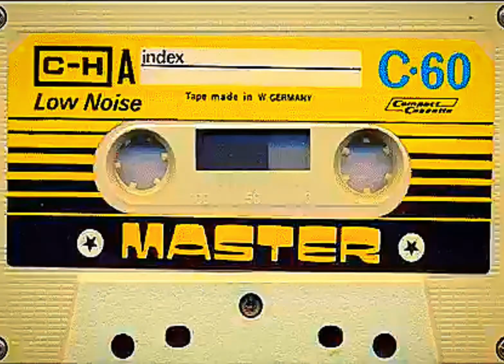THE POLICE - I DON'T THINK WE COULD EVER BE FRIENDS [Instrumental]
THE POLICE - I DON'T THINK WE COULD EVER BE FRIENDS [Remasterizado Instrumental 2021]
- Demo 1981 -

Vídeo remasterizado.
Sonido restaurado donde en multitracks saqué la voz de Sting del canal e introduje de los otros canales sólo la música , ya sea teclados, bajo y percusión procediendo luego a la remezcla.
Recuerden que los demos que habían se escuchaban en un nivel extremadamente deficiente.
Espero que les guste a los fans de THE POLICE.